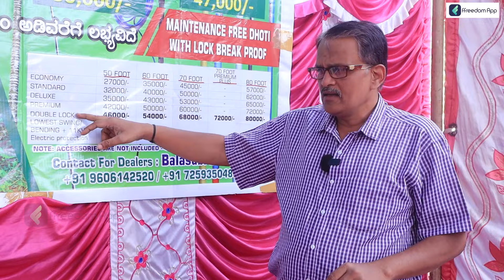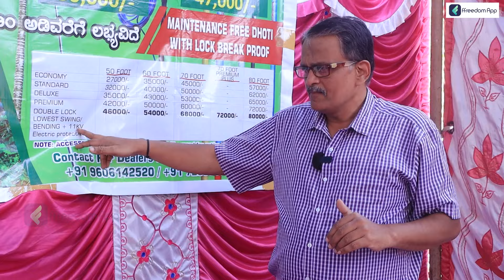Low Cost Fiber Dhoti For Formers|ಫೈಬರ್ ದೋಟಿ|Government Subsidy for Fiber Dhoti|Agriculture Equipment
0:00 - Introduction
2:15 - hi-tech Fiber Doti
3:08 - Demo
5:33 - Order
6:08 - Fiber Doti with fertilizer Spray
8:60 - Size and Price
9:22 - Models
10:28 - Government subsidy
11:10 - Durability
11:43 - Customer review
12:32 - Manufacture

Fiber Dhoti is a type of dhoti that is made from synthetic fibers such as polyester. It is a modern alternative to the traditional cotton dhoti and is popular among men for its durability and easy maintenance. Fiber dhotis are available in a range of colors and designs, and are commonly worn for formal occasions and religious ceremonies. They are also a popular choice for dance performances and theatrical productions due to their lightweight and easy-to-move-in nature

Over 10 million people in India may now choose from 960+ courses in 6 languages(English, हिंदी, ಕನ್ನಡ, தமிழ், తెలుగు & മലയാളം) from the freedom app. Learn from the courses in your language on personal finance, business and farming taught by super successful people from their respective fields. Join over 1cr learners from India who are on a mission to increase their income by ten times."